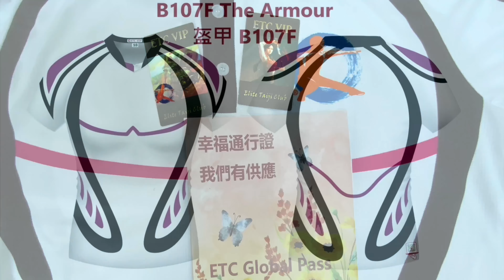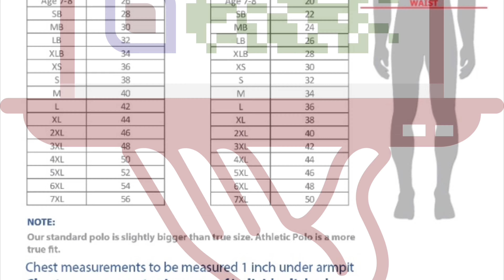BZLCD Happy Birthday to Master Gilmar Robe Beskow, Brazil.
Elite Taiji Club (Global)
URL: Elitetaiji.com
ETC Outfit purchase: Elitetaiji.com - SHOP